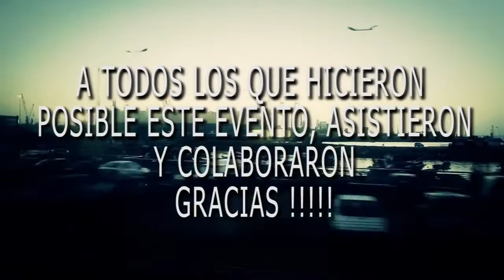LITORAL URBANO Evento en San Antonio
EVENTO REALIZADO EL 21 DE FEB EN CLUB DEP TORINO LLOLEO SAN ANTONIO. PRODUCCION DEL EVENTO: TIRpro vesves Capadona.

Bueno esto es un resumen de lo que fue el evento del dia 21 de febrero en san antonio litoral urbano muchos exponentes del rap de la zona y k saen crew ,bascur ,massibo y chr de invitados espero.

Hoy el Artista Epitafio.

TODOS LOS LUNES A LAS 21 HORAS POR LAS PANTALLAS DE CANAL 2 SAN ANTONIO LITORAL URBANO GRUPO FACE: